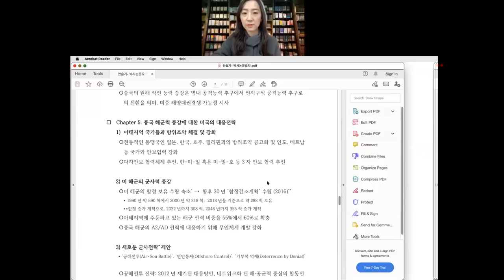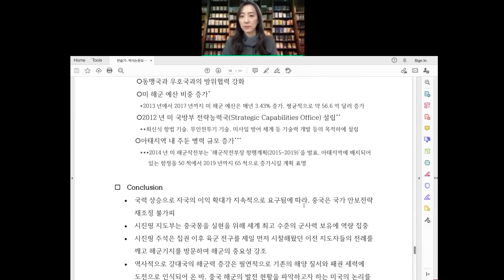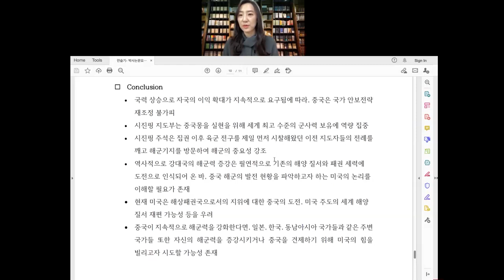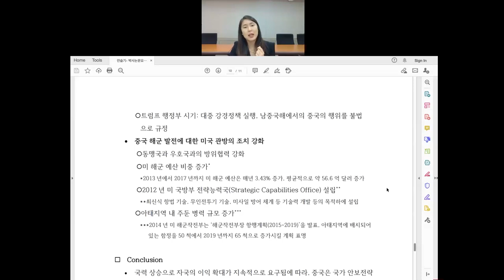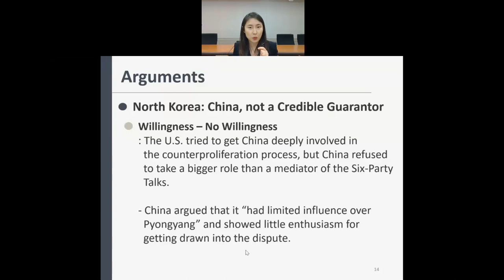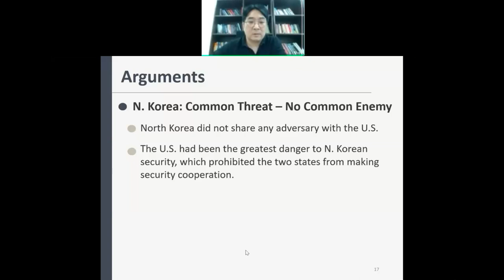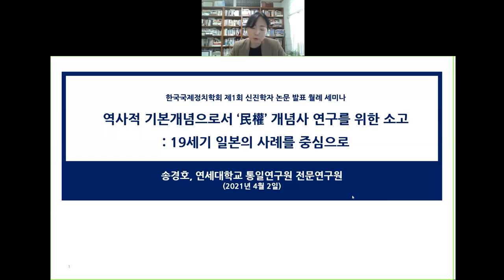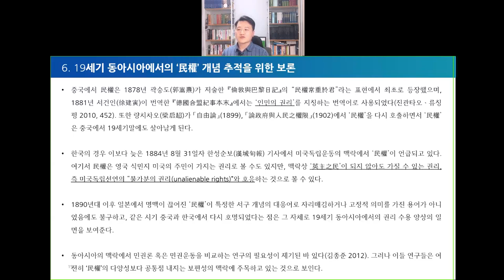2021 제1회 신진학자 논문 발표 월례 세미나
한국국제정치학회 제1회 신진학자 논문 발표 월례 세미나

사회: 장기영(경기대)

발표1. 안슬기(아주대), “중국 인민해방군 해군발전(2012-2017): 미국 정부, 군부, 학계 내 주요 외교안보 정책 연구자들의 시각을 중심으로”

발표2. 백선우(고려대), “Axis of ‘Nuclear’ Evil: U.S. Counterprolifertion Efforts against Libya and North Korea”

발표3. 송경호(연세대), “역사적 기본개념으로서 ‘民權’ 개념사 연구를 위한 소고”

토론 김애경(명지전문대), 장기영(경기대), 이헌미(서강대)